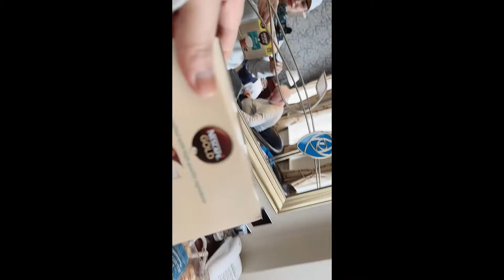Scotland Hotel. day two sa scotland.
First time namin sa Scotland na mag holiday.